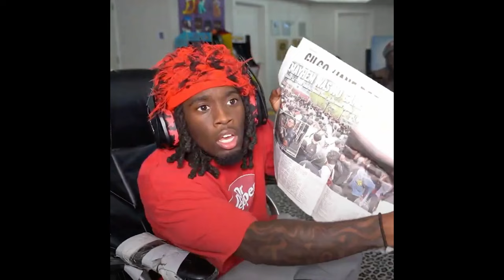Kai Cenat Swatted again? EXPLAINED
In this video, we’ll dive into the Kai Cenat swatting incident and what really happened when police arrived at his Mafiathon mansion. Swatting pranks like this have serious consequences, especially in Georgia, where strict laws can lead to felony charges. Find out more about the risks involved in swatting and why these pranks are not only dangerous but also legally punishable.
Swatting prank dangers and Twitch streamer swatting incidents have been increasing, impacting creators across platforms like Kai Cenat. In 2024, Georgia strengthened its swatting laws, imposing penalties that include prison time and financial accountability for damages. For Twitch streamers like Kai Cenat, these incidents are not only disruptive but can also put lives at risk. We’ll explain the new law changes, the impact of swatting, and what this could mean for other streamers.